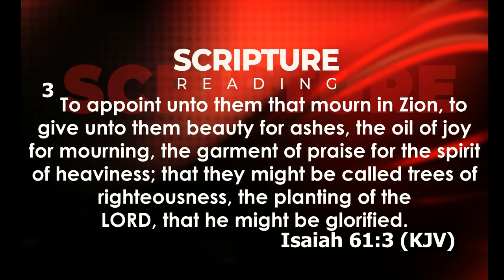BEAUTY FOR ASHES